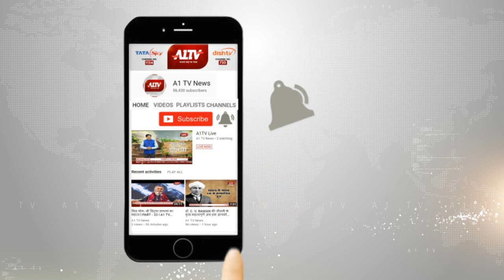'पीएम नरेन्द्र मोदी' की बायोपिक मुश्किल में, मूवी की रिलीजिंग रुक सकती है